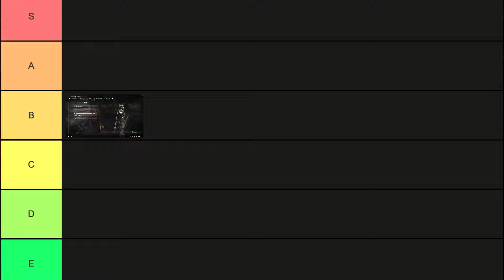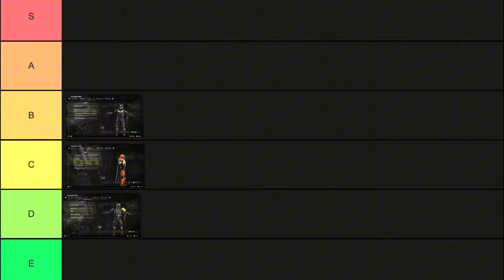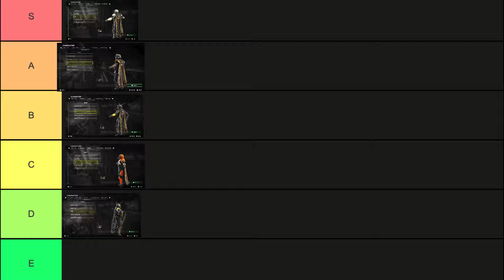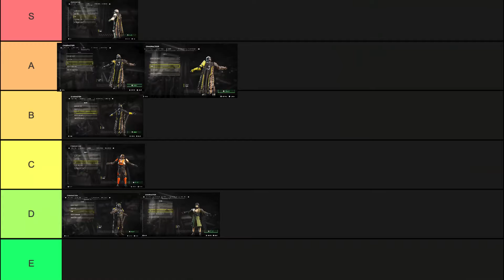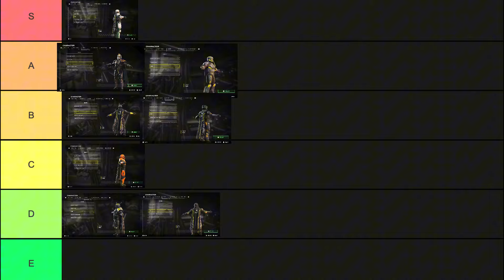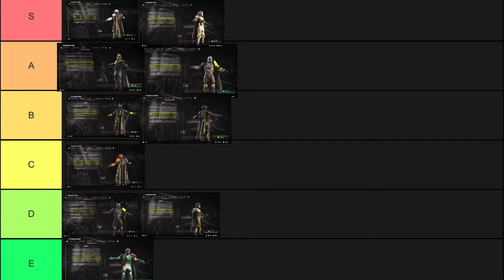Fashion Tier-list HELLDIVERS 2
Respectfully